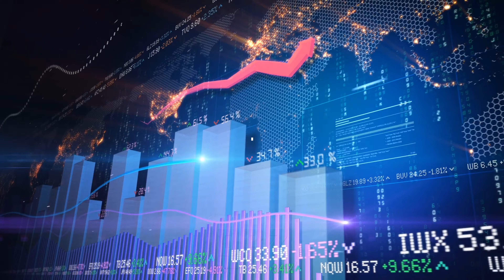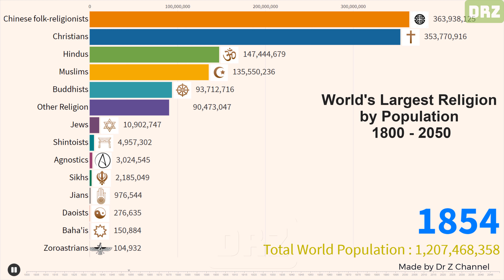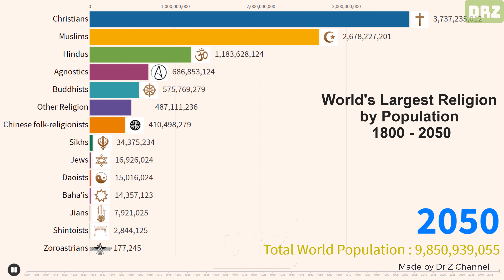#25 World Religions Ranking by Population 1800-2050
Source: World Religion Dataset
Made by: Dr Z Channel